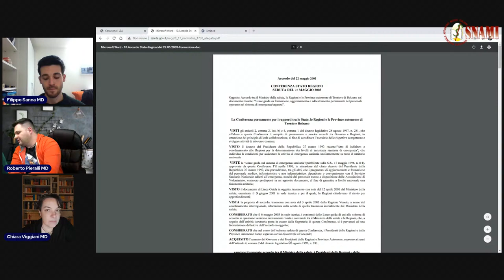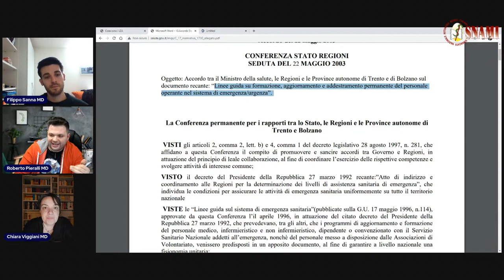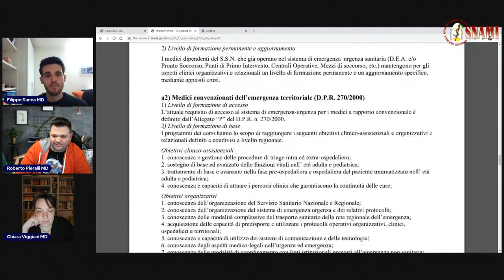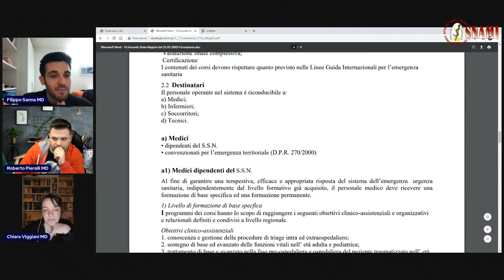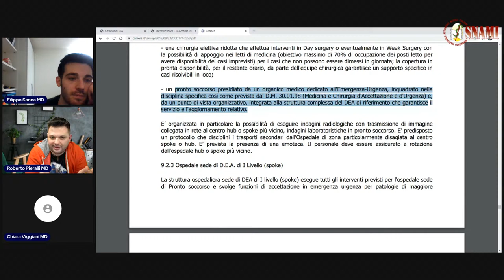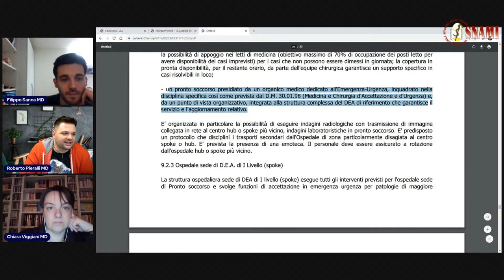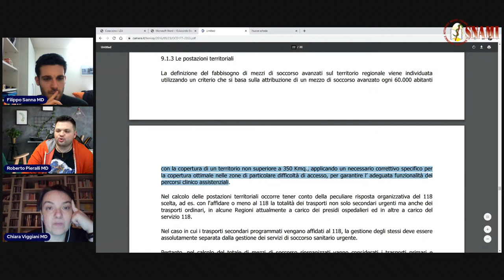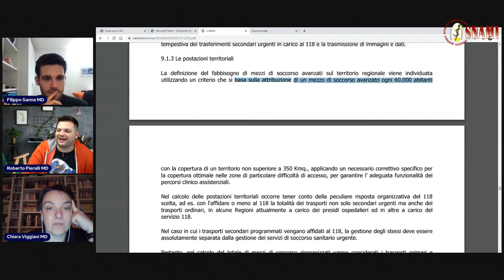Q & A Emergenza Urgenza - Percorsi professionali e modelli organizzativi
E' ampio il dibattito su percorsi professionali e modelli organizzativi nell'emergenza urgenza, ecco una live nella quale parleremo dei vari percorsi di accesso, dei vari pro e contro di vari modelli e visioni nel sistema emergenza urgenza